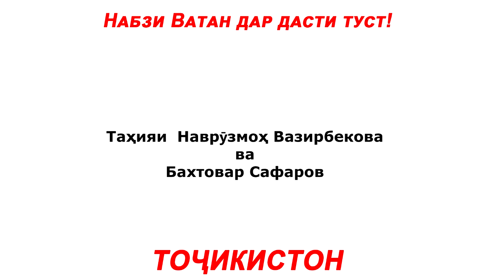Таҳсили ройгон дар Амрико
Ҳафтаи таҳсили байналмилалӣ як имконият барои таҷлил намудани самараи таҳсил ва табодули таҳсили байналмилалӣ дар тамоми гӯшаву канори ҷаҳон мебошад. Ин ташаббуси муштараки Департаменти давлатӣ ва Вазорати маорифи ИМА як ҷузъест аз кӯшишҳои Иёлоти Муттаҳида дар тарғиби барномаҳое, ки аз як тараф барои омода сохтани халқи Амрико ба зиндагӣ дар муҳити ҷаҳонӣ равона гашта, аз тарафи дигар, пешвоёни кишварҳои дигарро ба омӯхтан ва истифода бурдани таҷрибаи пешқадами Иёлоти Муттаҳида ҷалб менамояд.